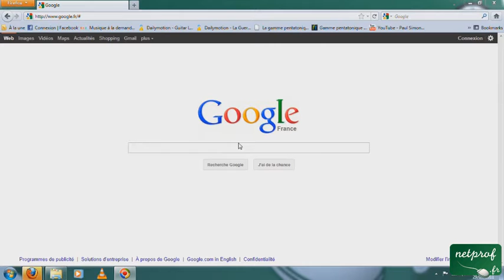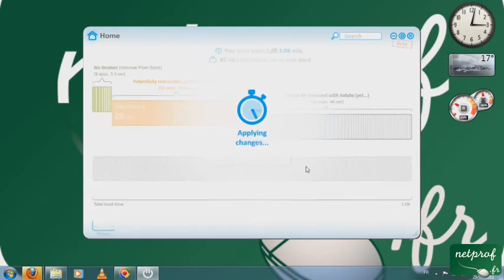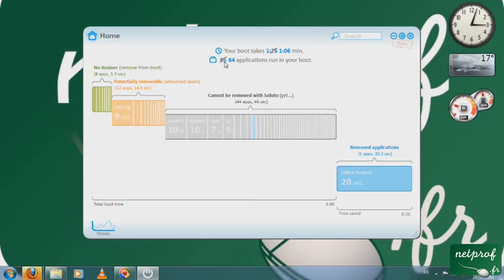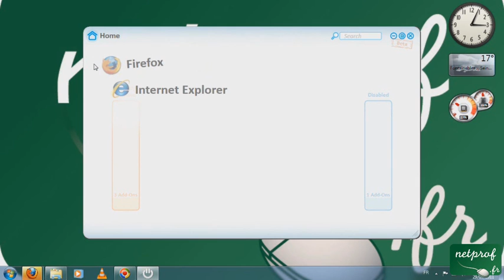Comment accélérer le démarrage de Windows